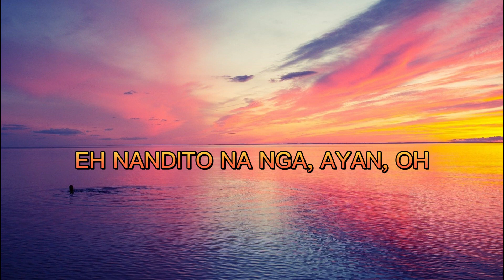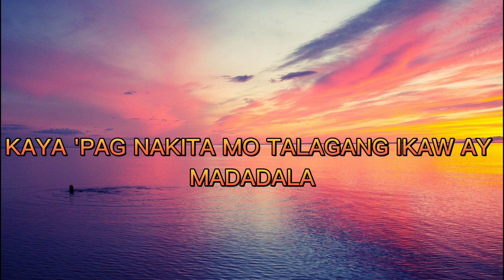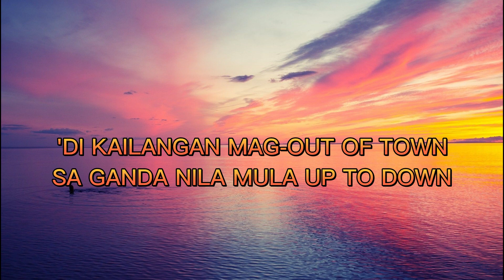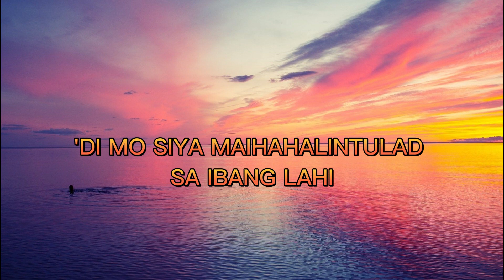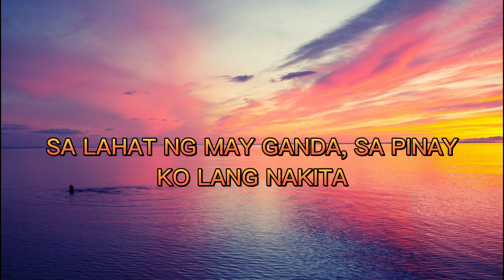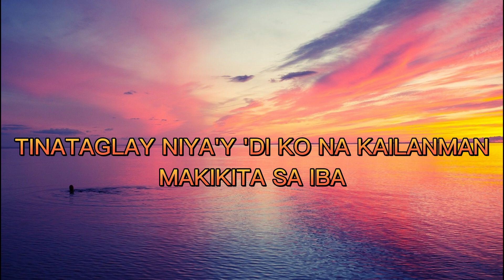Pilipina - GuthBen Duo ft. Tyrone & SevenJC (Lyrics)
Pilipina Lyrics